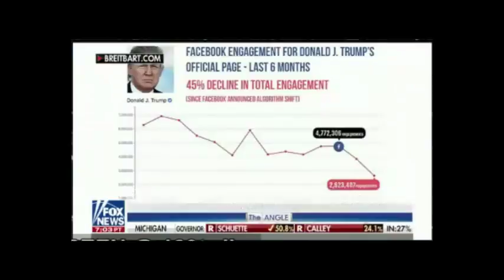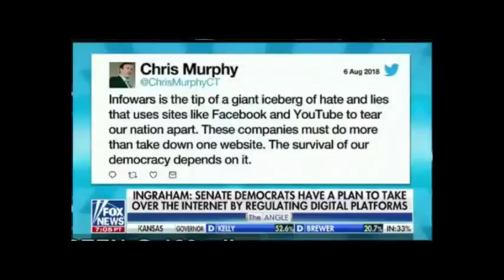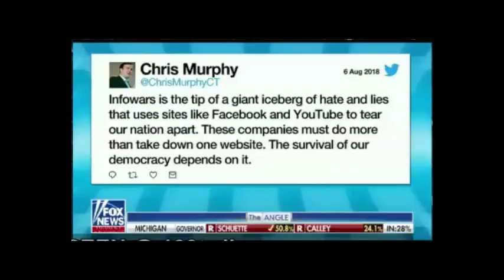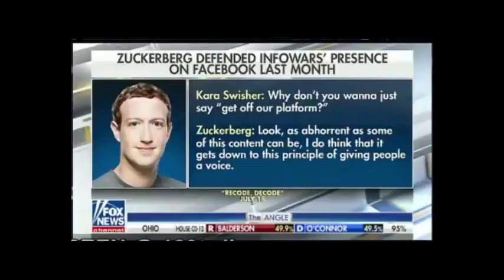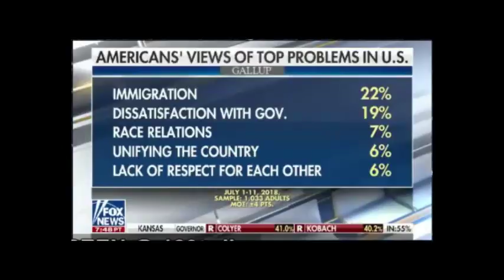The Ingraham Angle [ 8/7/2018 ]